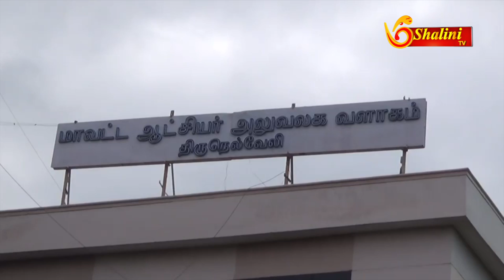3 குழந்தைகளுடன் பெற்றோர் தீக்குளிக்க முயற்சி நெல்லையில் பரபரப்பு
3 குழந்தைகளுடன் பெற்றோர் தீக்குளிக்க முயற்சி நெல்லையில் பரபரப்பு